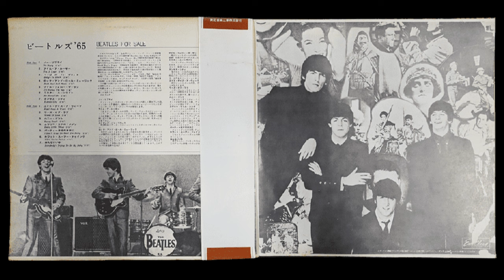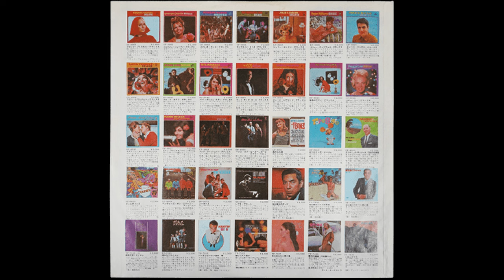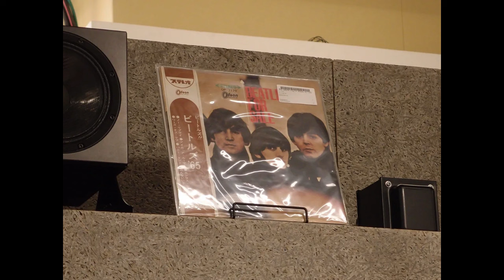“幻の中の幻”『ビートルズ ‘65（Beatles For Sale）』茶帯付きが入札販売会において、120万円で落札！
名古屋市中区栄4丁目にある中日ビルが4月23日、開業しました。そのビルの２Fに、
東海エリアにおいて初の常設店として国内外の名盤からコレクターが探しているレアアイテムまで幅広いレコードをセレクトしているアナログレコード店「フェイスレコード」が、
オープンを記念し、イギリスのロックバンド「ビートルズ」の希少なレコードの入札販売会が行われました。

1965年に日本で発売された「ザ・ビートルズ」のレコード『ビートルズ ‘65（Beatles For Sale）』は、販売時期によって、邦題などが書かれた帯の色が異なっていて、中でも、茶色の帯がついたものは、コレクターの間でも「幻」と呼ばれています。

これがなぜ幻といわれているのかというと、ジャケットについている茶色の帯に理由があります。